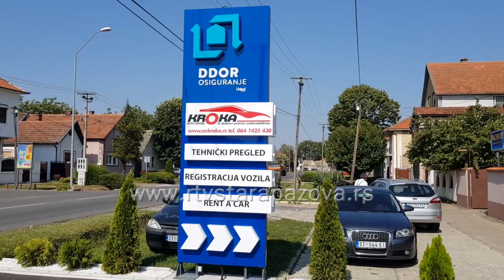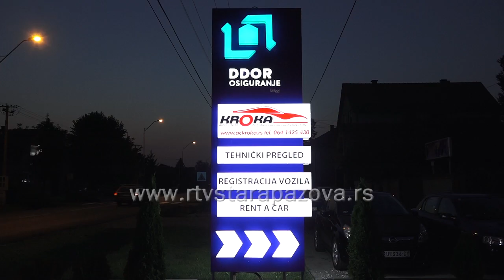Otvoren Auto centar "Kroka"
U Staroj Pazovi na novoj lokaciji otvoren je Auto - centar "Kroka", koji već 9 godina postoji u pomenutom mestu. Nova lokacija donosi i novine u samom radu centra.